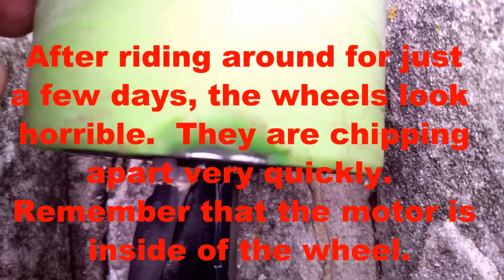Genesis Electric Skateboard Review Part 3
Welcome back viewers!!  Here is the much anticipated part 3 review.  We continue to ride the board and go over its pros and cons.  The goal is to present our experience and the facts so you can help better make a purchasing decision. Genesis Electric Skateboards are pretty new to the market so our reviews are crucial to some.  Sit back and enjoy or take on the Genesis Electric Skateboard.
These skateboards are the same as the koowheel

Ok here is the start of reviewing the board. The exchanged board came in and we put it to a lot of use the first day. This is the entire first day from unboxing to riding into the night.